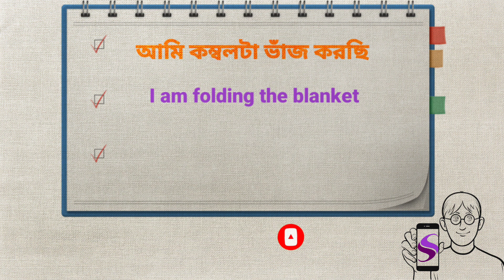||ENGLISH QUICK LEARN||SOURO SHIKSHA||